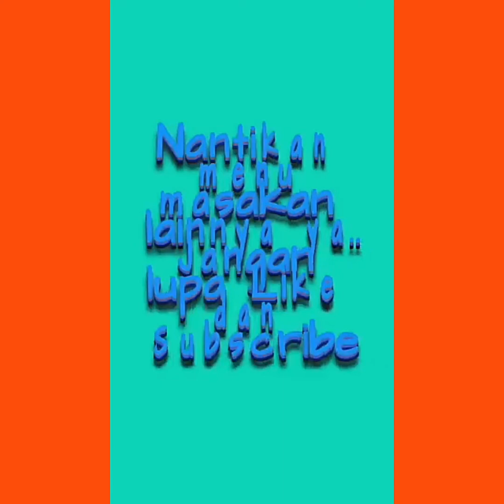SOP IGA SAPI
Resep SOP IGA SAPI yg mantappp...